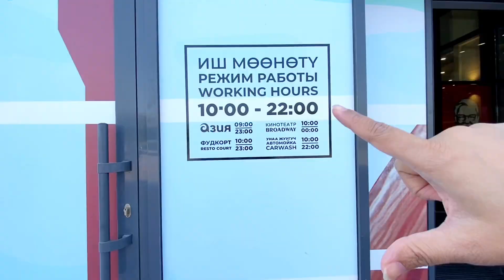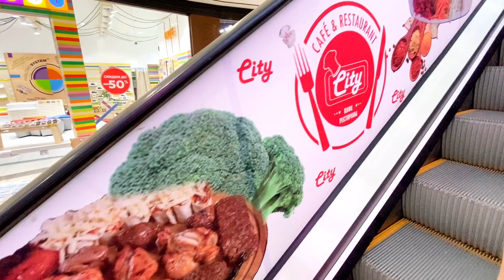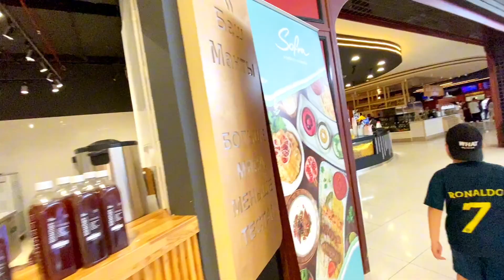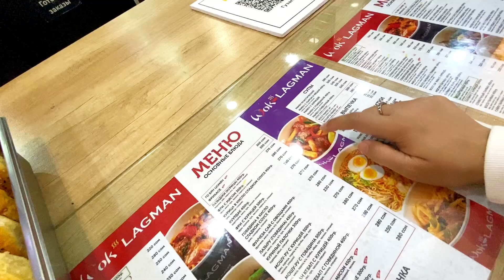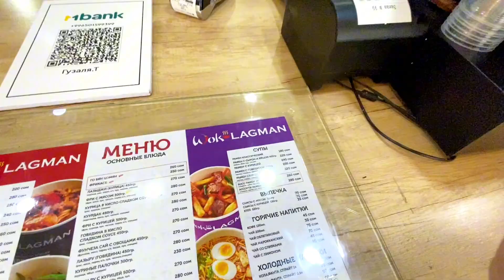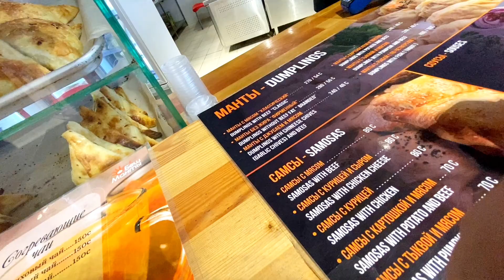Asia Shopping Mall | Bishkek Kyrgyzstan 🇰🇬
Asia Mall

￼ lively mall for clothing, boutique, supermarket, and food court plus a cinema and indoor playground.